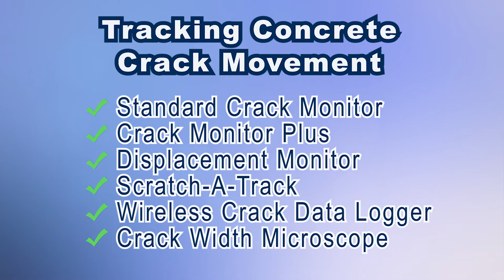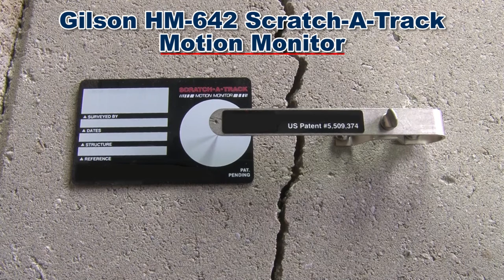Tracking Concrete Crack Movement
Cracks in concrete must be monitored over time, especially in roads, buildings, or bridges, to document any further changes in the concrete composition to reveal further underlying problems and more importantly structural instability.

Two nails driven on either side of a crack and then measured can show whether there has been movement, at least in a single dimension. What’s missing is the gathering of accurate data for the amount and rate of crack growth, as well as the direction of movement and differential displacement.

Monitoring these factors can help tell the difference between a simple shrinkage crack, or the beginnings of structural failure.

Here are some options you can use to monitor cracks in concrete.

The Gilson (HM-637) Standard Crack Monitor designed for one-dimensional measurements up to 20mm on the X axis and 10mm on the Y axis (Readability is 1mm). The overlapping transparent upper plate is marked with a red crosshair cursor while the bottom plate grid is marked in millimeters.

The Gilson (HM-634) Plus Crack Monitor is made of tamper-resistant clear polycarbonate, with slots for screws to ensure a secure installation. Spigots on both plates enable exact measurement to 0.1mm with Gilson’s (TSA-271) Digital calipers (Caliper purchased separately). Additionally, a second Crack Monitor may be positioned for monitoring in three dimensions.

And the Gilson (HM-635) Corner Adapter enables the Gilson Plus Crack Monitor to be used with both inside and outside corners, and with corners that are greater or less than 90 degrees.

The Gilson (HM-638) Displacement Monitor can measure displacement on two different directions to detect changes in differential position as well as crack width. It also measures opening and closing of the crack itself. The vertical displacement range is zero to 110mm, while the horizontal displacement range is -10 to +50mm.

The Gilson (HM-642) Scratch-A-Track Motion Monitor provides a clear, continuous graphic record of total relative movement of adjacent surfaces. Whether it is mounted over a crack, joint or other void, the monitor tracks movement, structural settlement, load-induced deflections, or any other change in relative positioning.

The Gilson HM-652 Wireless Concrete Crack Data Logger System, and the HM-654 Wireless Data Crack Logging Kit provides continuous recording of both movement in a concrete crack (as well as ambient temperature), and is configurable to measure at a pre-defined interval (From 10 seconds to 91 hours). This kit stores readings for later download wirelessly onto a PC (from a range of up to 150m).

Crack Width Microscope (HM-647) precisely measures cracks in concrete and masonry construction materials. Exact crack dimensions are quickly determined in one step, and surfaces are not defaced with embedded measuring points or mounting hardware.

And the Gilson (HM-636) Crack Width Gauge, a durable acrylic gauge scaled to measure cracks up to 7mm and wider in corners and awkward locations.